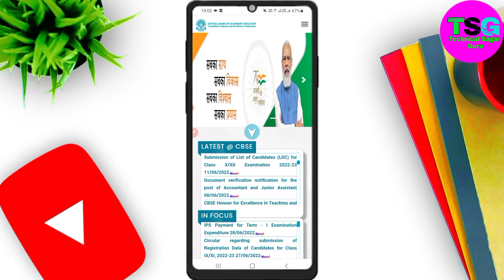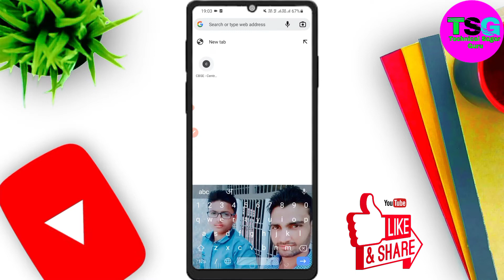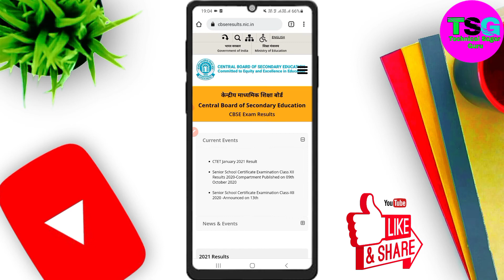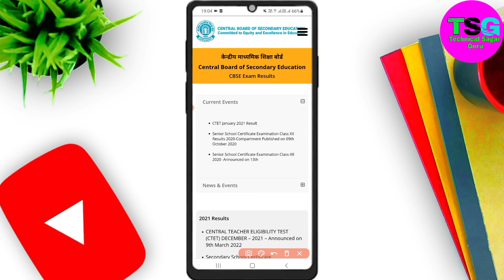CBSE Official New Result Date Announced 🔴| Class 10/12 Result | Cbse Term2 Result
About This Video ;- Hello Friends Agar Video Aapko Achi Lagi Ho To Video ko Like And channel ko Subscribe Jaroor Kare aor dosto agar aapko koi help ya phir koi question puchna ho to comment box me puch sakte hai thank you 🙏

Any Help And Any Questions Comment Boxxxxx

 Channel Technical Sagar Guru

Technical Sagar Guru
मैं ऐसे ही सभी प्रकार की सरकारी या प्राइवेट जॉब की जानकारी देता रहता हूं! धन्यवाद...🙏!